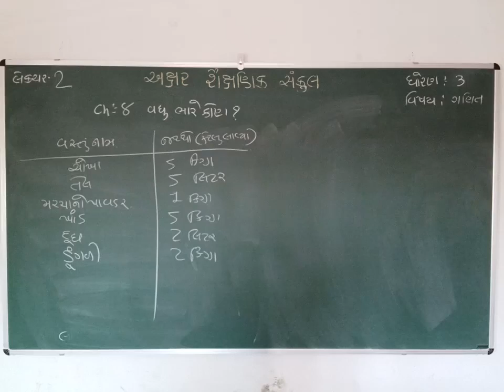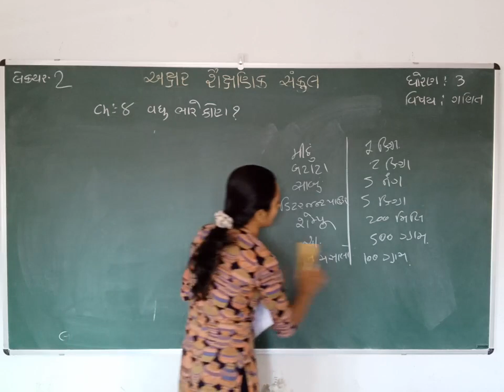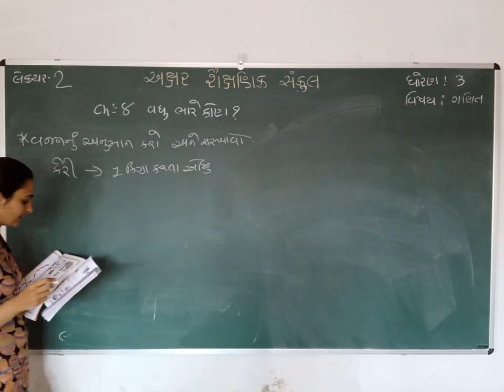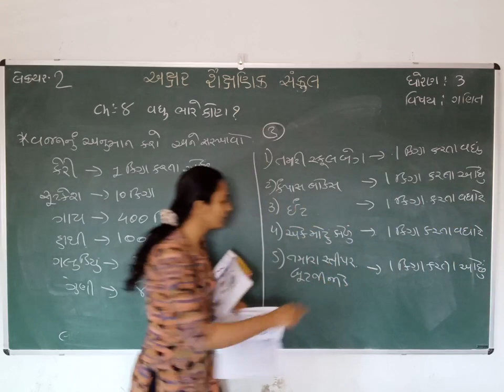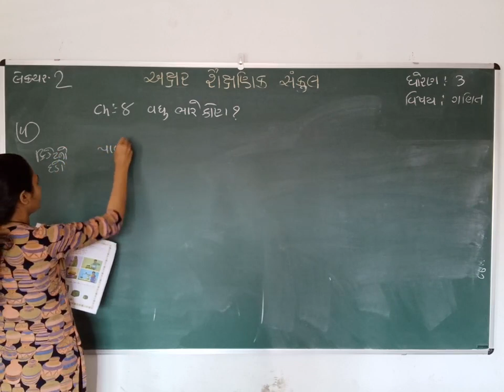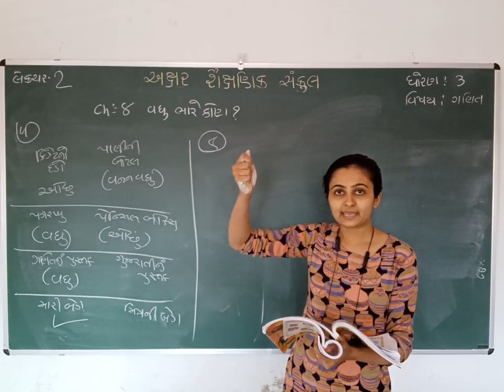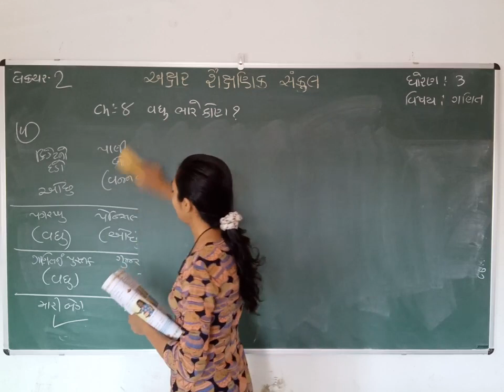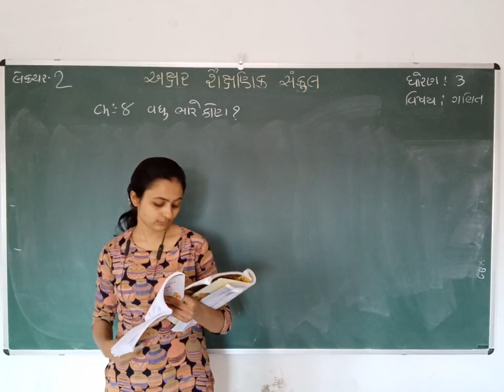STD 3 || MATHS || CH 8 || PART 2 (B)